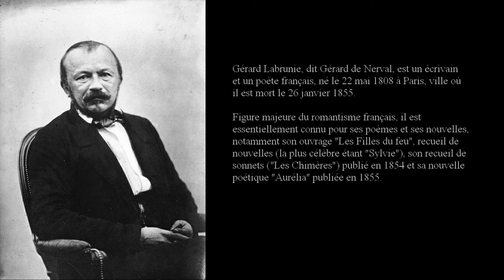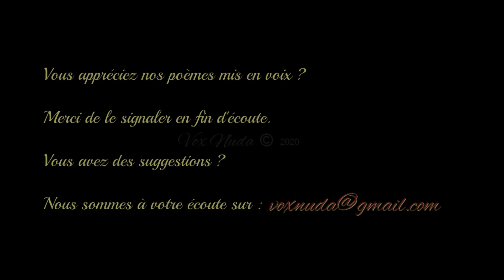Une allée du Luxembourg - Gérard de Nerval - Anthologie de la poésie française - Vox Nuda -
Gérard de Nerval naît le 22 mai 1808, sous le nom de Gérard Labrunie. Son père, médecin militaire dans l'armée du Rhin, n'est que peu présent. Le jeune Gérard grandit donc aux côtés de sa mère jusqu'en 1810, année durant laquelle elle meurt. C'est son grand-oncle maternel qui l'élève alors, jusqu'au retour de son père, en 1814. C'est dans le Valois, lieu qui va plus tard inspirer particulièrement ses œuvres, qu'il passe son enfance. Sur les bancs du collège, il fait la connaissance de Théophile Gautier. C'est là qu'il commence à écrire ses premiers poèmes. Après ses études parisiennes, il s'adonne à l'écriture et, attiré par l'Allemagne, réalise une traduction réussie du Faust de Goethe en 1828. À partir de 1830, Gérard fait alors partie du cénacle de Victor Hugo, où il côtoie les autres grands romantiques dont Alfred de Vigny, Charles Nodier et Honoré de Balzac.

Le poème "Une allée du Luxembourg" évoque le temps passé sur le mode du regret à travers une rencontre amoureuse. Deux lectures sont possibles, la rencontre amoureuse dans le regret, la poésie sur le même mode.
Comment le poème parvient-il à inscrire le caractère éphémère de la rencontre amoureuse dans une poétique du regret ?